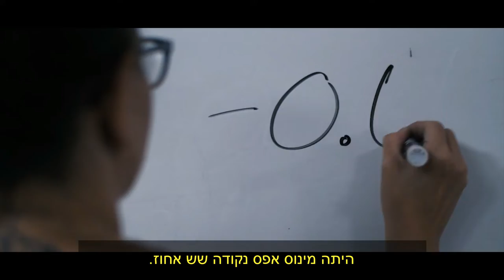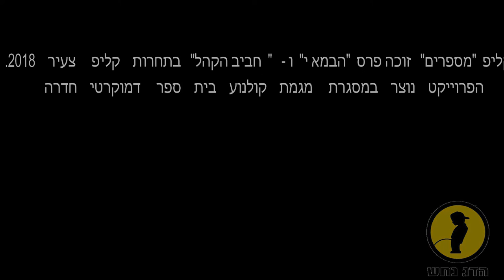Misparim - Ha dag nahash